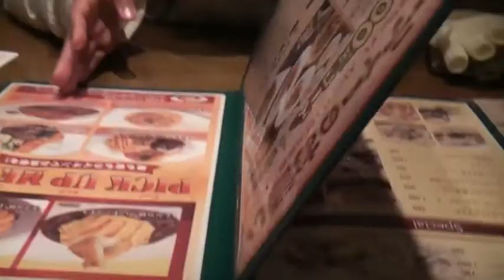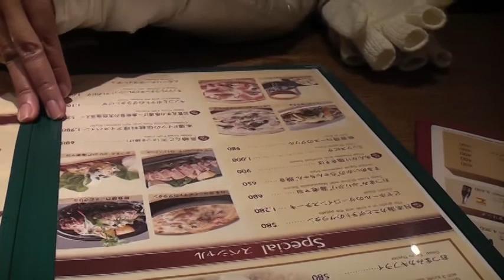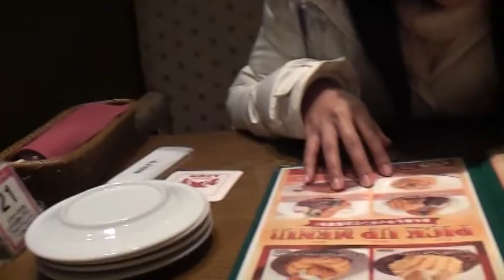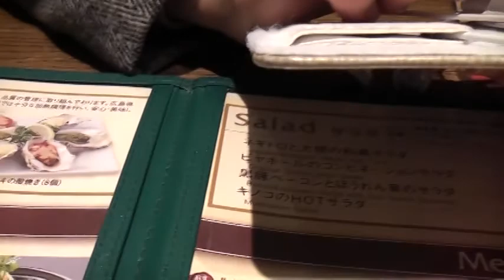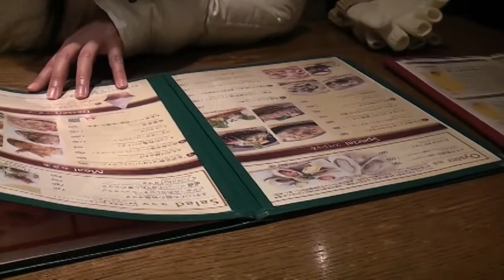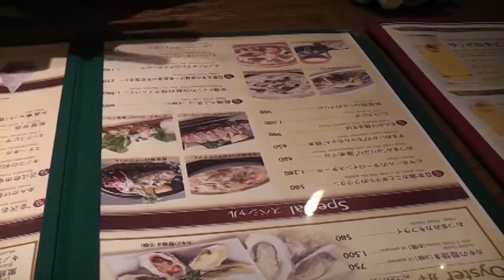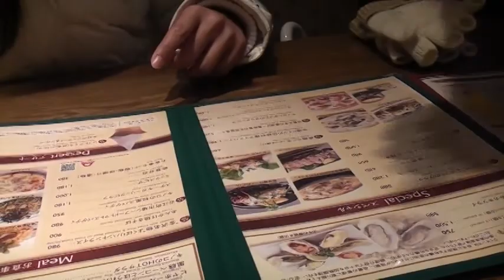Kenrokuenn Part 4/4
สวนเคนโระคุเอน